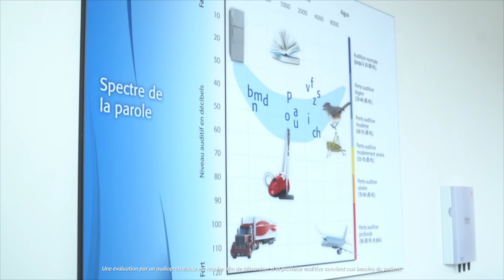Les systèmes d'écoute pour la télévision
Les systèmes d’écoute pour la télévision vous permettent d’écouter vos émissions favorites ou votre musique préférée.